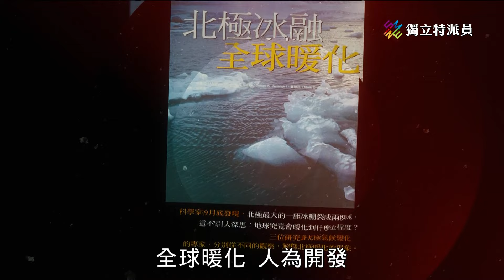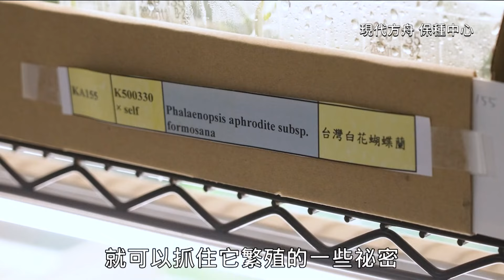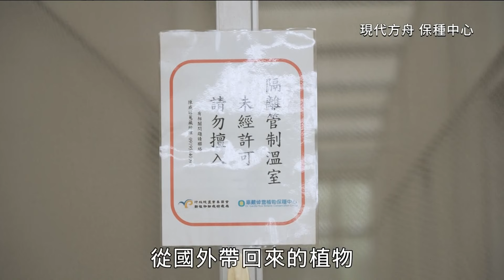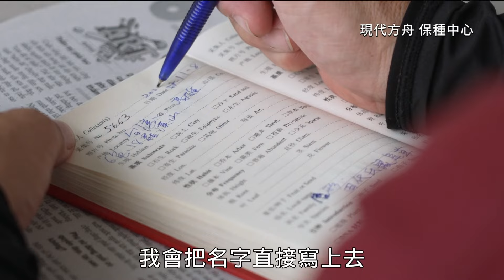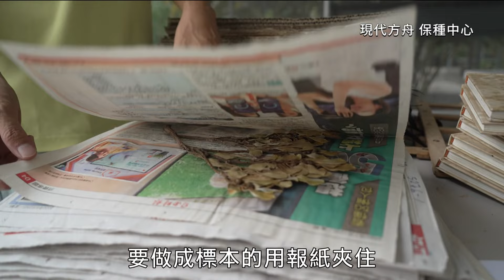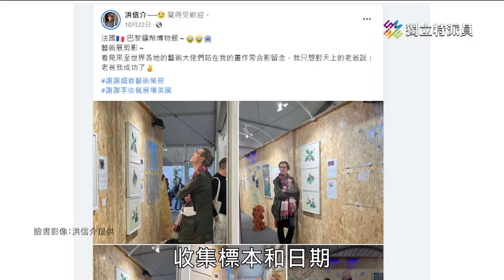台灣植物保種中心，規模全球最大。｜ 現代方舟 保種中心｜公視 獨立特派員 第786集 20230201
人為活動干擾、加上氣候與環境變遷，許多物種正逐漸消失，甚至滅絕。這是全球最嚴重的危機之一，近年來，各國紛紛展開保存物種計畫，保種，是一場與時間賽跑的競賽，台灣也沒有缺席。

你知道全球規模最大的熱帶及亞熱帶植物保種中心就在南台灣的屏東嗎？獨立特派員特別前往屏東的保種中心，跟著植物獵人洪信介先生，記錄他在野外採集的工作實況。一起來認識這一群肩負地球永續重任的保種鬥士。